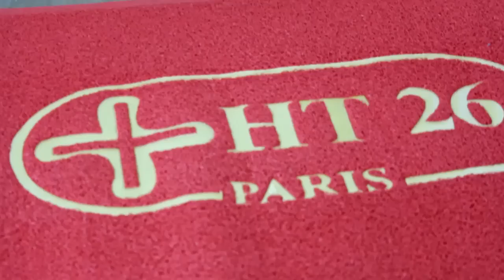Bienvenue chez Jess - Episode 2 : Le GSP ***7% de réduction sur HT26.com avec le code promo YT7***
Josiane, une nouvelle cliente de Jess raconte sa mésaventure avec un gars qui n'y connait rien à la technologie.

Avec Raïssa Noubi, Eric Koffi, Melissa Oyono Mbia, Justine N'Goua, Djassa Yao
Produit par : HT26

Ecrit par : Djassa YAO

Une réalisation de l'agence BTW - Paris